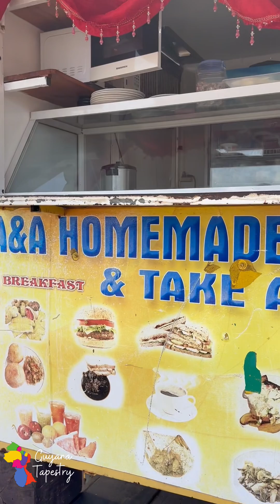Split Peas Cookup & Fry Fish from A&A Homemade Delights Snackette, Parika Stelling, East Bank Esseq